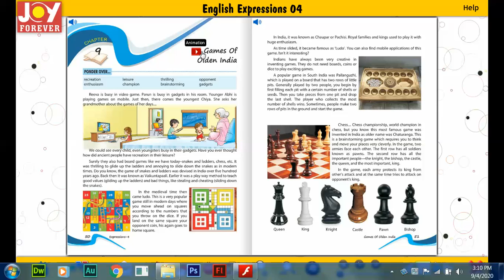Joy Forever Books English Class 4 Chapter 9